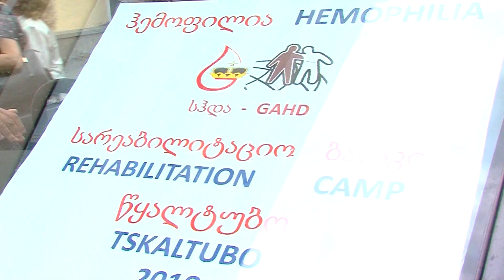ჰემოფილია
ტრადიციულად წელსაც ჰემოფილიით დაავადებული ბავშვებისთვის საზაფხულო, სარეაბილიტაციო ბანაკი მოეწყობა.